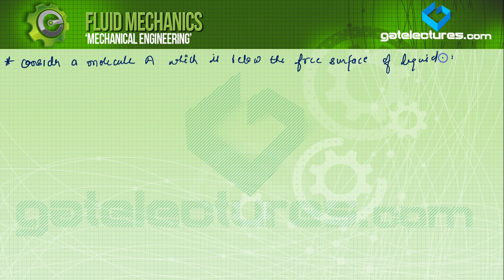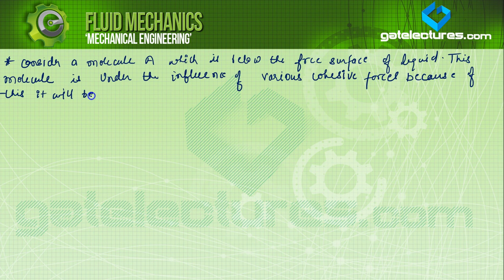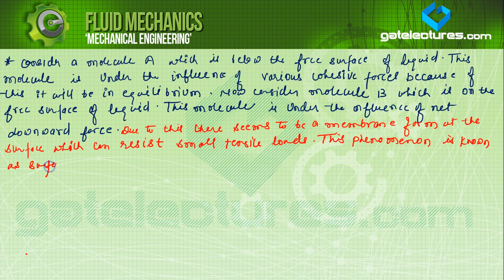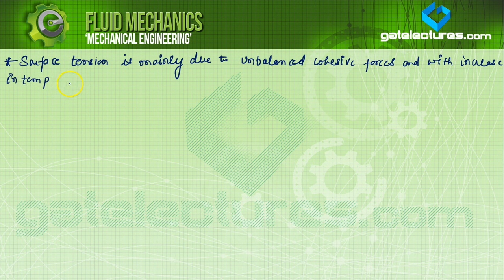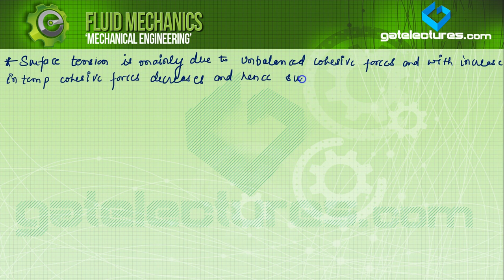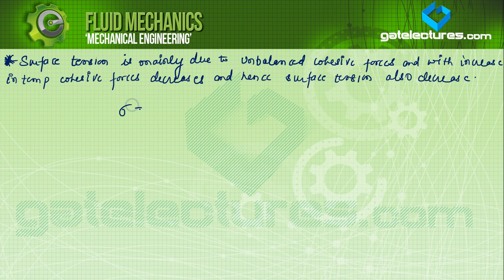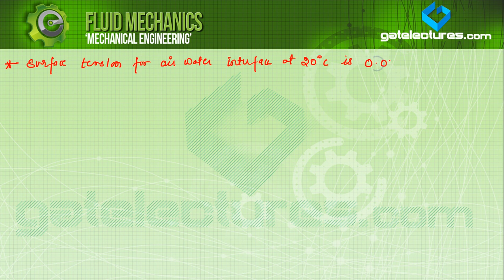Fluid Mechanics 08 what is surface tension and where it occurs part 1